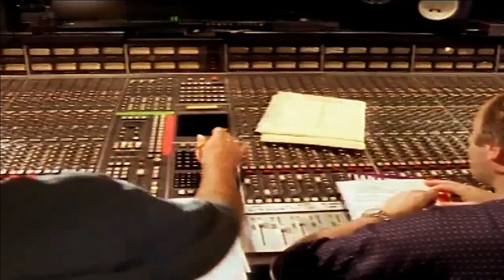Genesis - Hold On My Heart (Essay Version) 1991